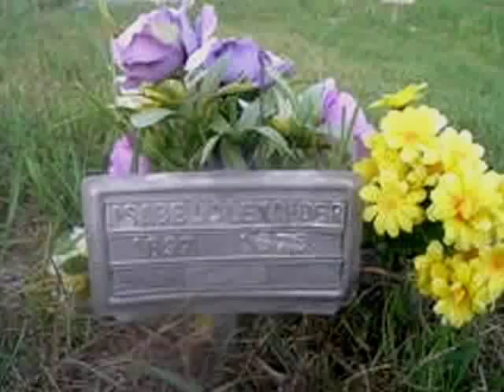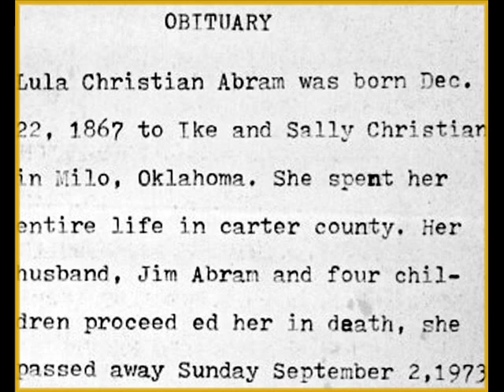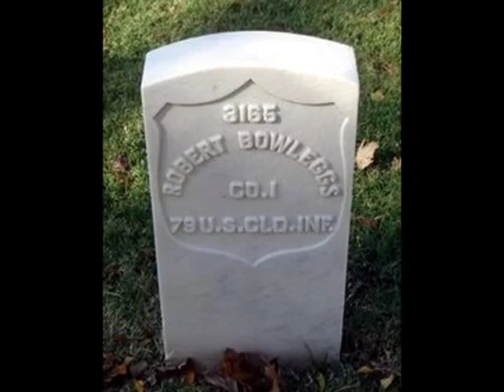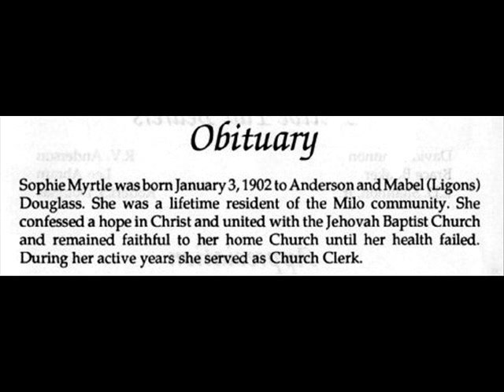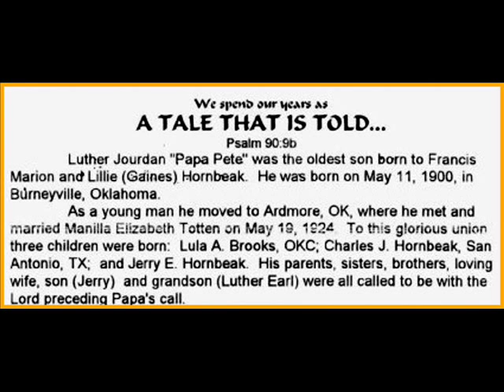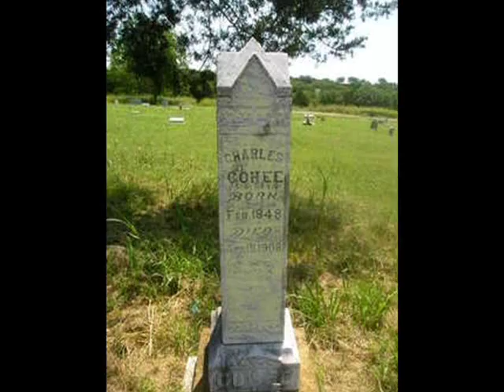Freedmen Indian Territory Obit Project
The preservation of our ancestors burial sites is a continuing process. Each day we see nature reclaiming these sites when they are not taken card of regularly.

In Indian Territory the gravesites of formerly enslaved people of the so called Five Civilized Tribes are at risk! There are efforts by groups and individuals to care for these sacred sites, and in the Choctaw Nation a joint effort is underway by the tribe and a group of Chickasaw and Choctaw freedmen descendants led by Verdie Triplett.

More attention to these sites is necessary and in many cases it can be argued these burial grounds should be protected as National and State historical sites.

We have dedicated this video to those efforts and ask those of you who have an interest in historical preservation to volunteer in your area and form a clean up crew for these sites.